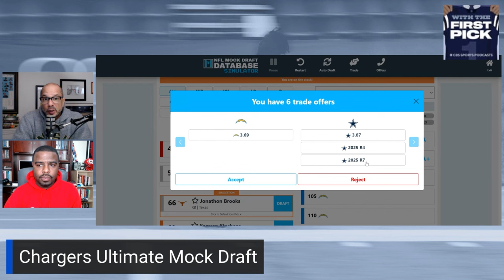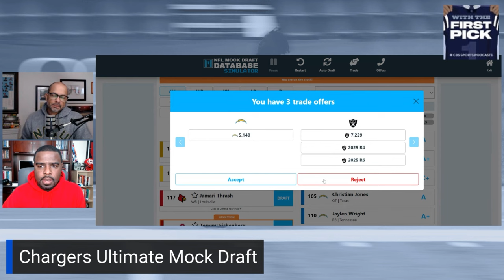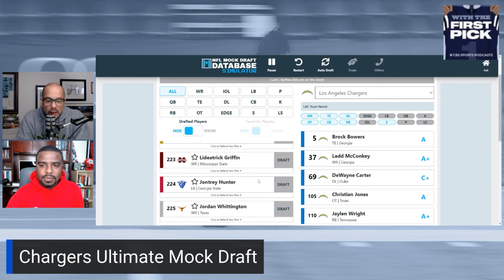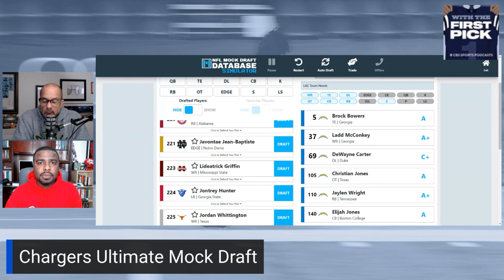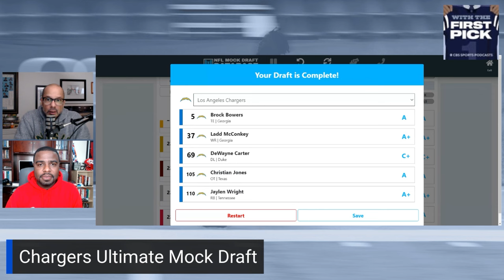Los Angeles Chargers FULL 7-Round 2024 NFL Mock Draft: Dissecting the PERFECT draft plan & picks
Download the With the First Pick podcast for more comprehensive NFL Draft content